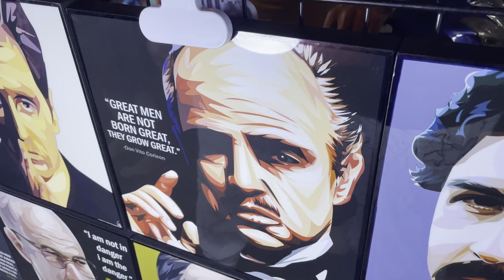THAILAND🇹🇭, WALKING AROUND STREET OF BANGKOK, BANGKOK IN THE NIGHT, 4K WALK TOUR